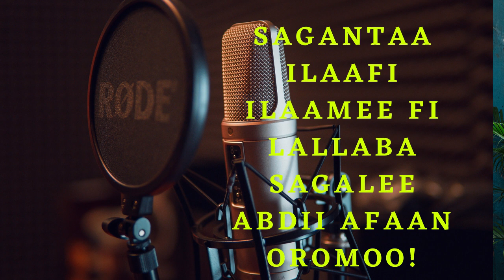SAGANTAA ILAAF ILAAMEE FI LALLABA SAGALEE ABDII AFAAN OROMOO|| DEC 01